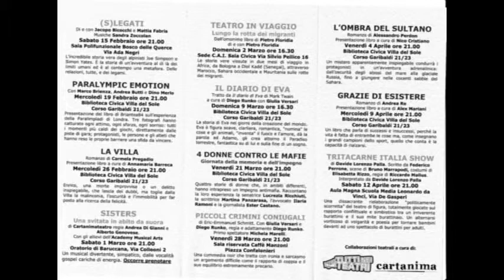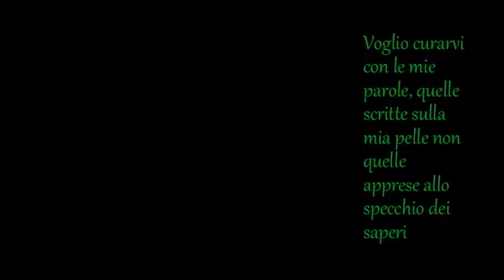la villa 1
presentazione LA VILLA